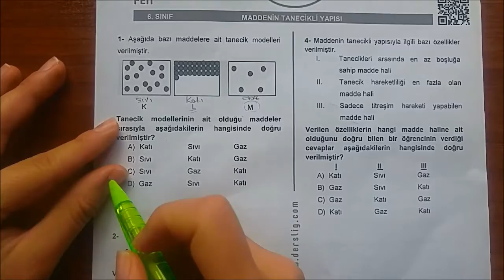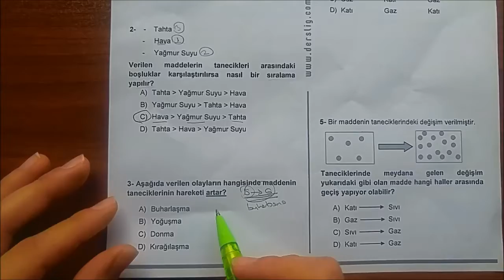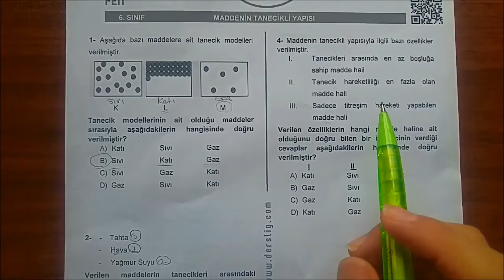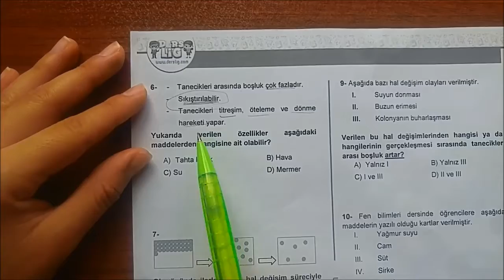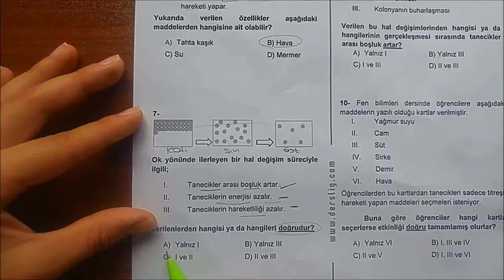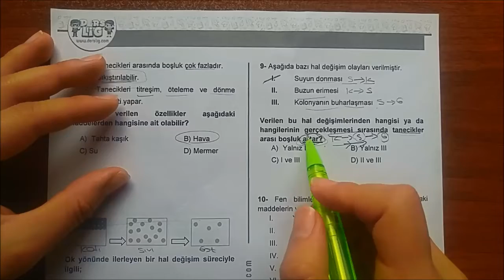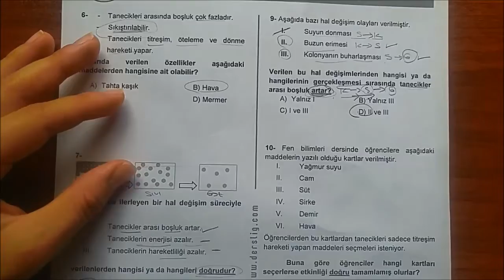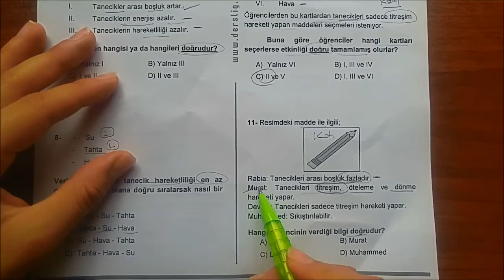6. Sınıf - Fen Bilimleri - soru çözümü - Arife Hoca